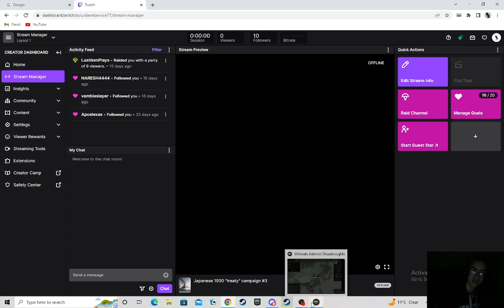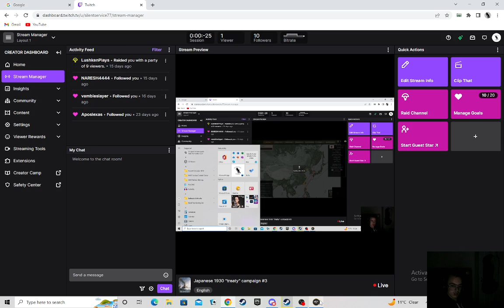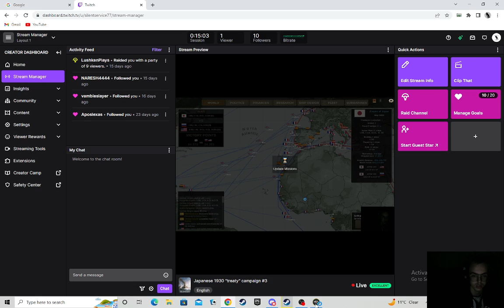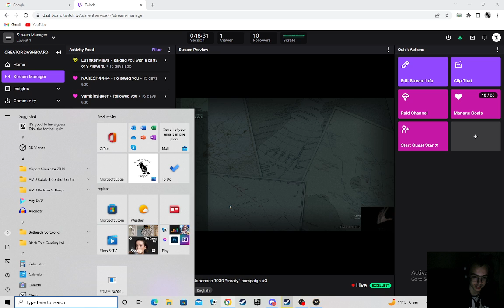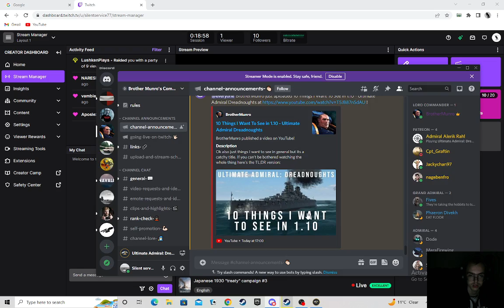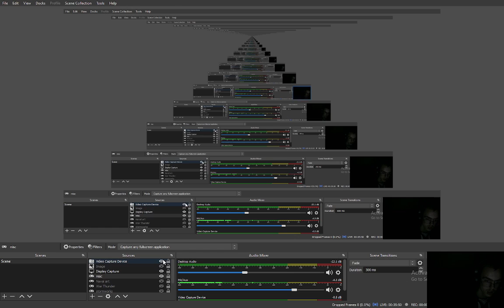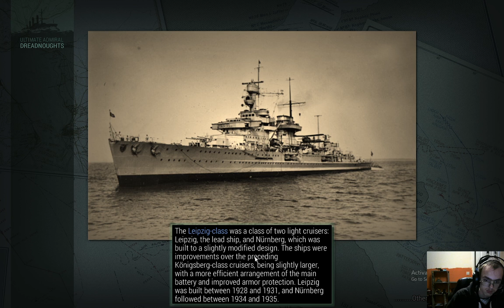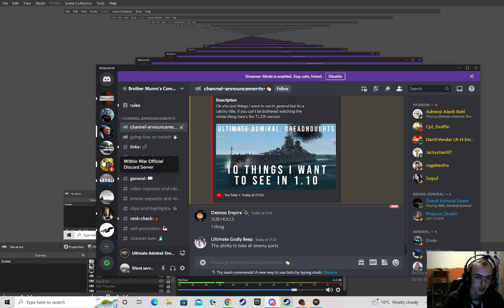Japanese 1930 "treaty" campaign #4